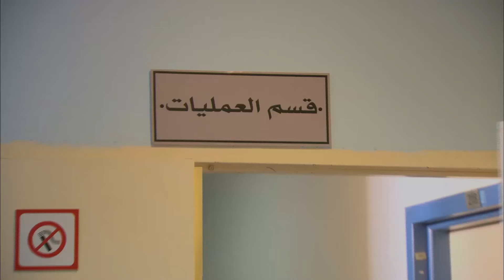حصريا فيلم الاثارة والالغاز والتشويق فيلم المتهمة بطولة درة 💥🪓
مزاج الخير:تدور أحداث المسلسل في إطار رومانسي سياسي اجتماعى، ويجسد فيه الفنان مصطفى شعبان ( خميس افندينا )دور تاجر مخدرات صاحب توكيل المزاج في البر يسعى إلى تحقيق طموحاته من الحياة التي يهدف اليها. ويتناول المسلسل من خلال الأحداث مشاكل الشارع المصري في الوقت الحالي راصدًا الحالة المزاجية للمصريين، وكيفية تعاملهم مع الأحداث والأوضاع التي تحيط بهم.
بطولة مصطفى شعبان ـ درة ـ حسن حسني ـ سميحة أيوب ـ علا غانم ـ محمود الجندي
الإنتاج:
The Gate Media Group
عاطف كامل
زكي عبدالحميد